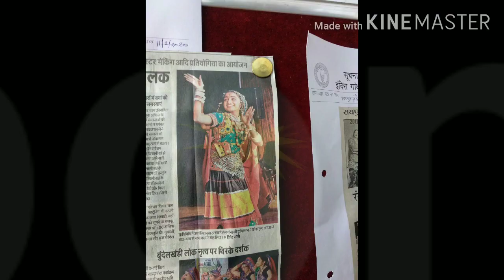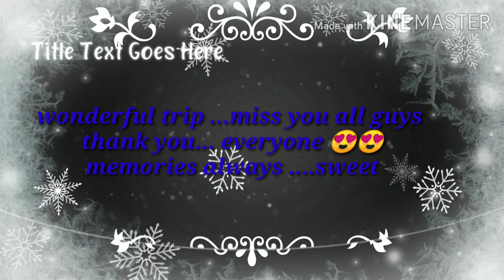20th all india @Agriunifest,Igkv ,Raipur..culturalevents ,..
Skltshu, Hyderabad warriors...created by Nagraz ..thanq u every one..